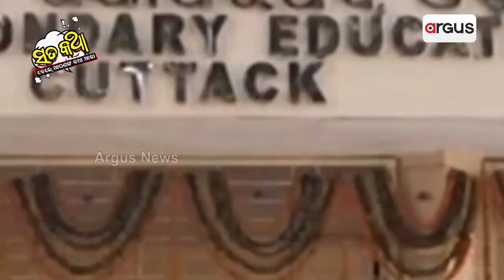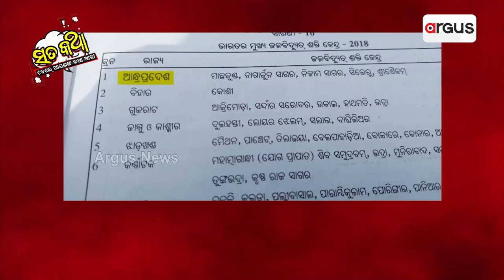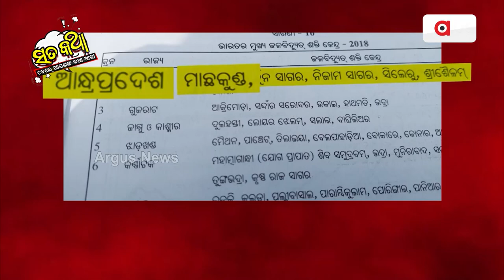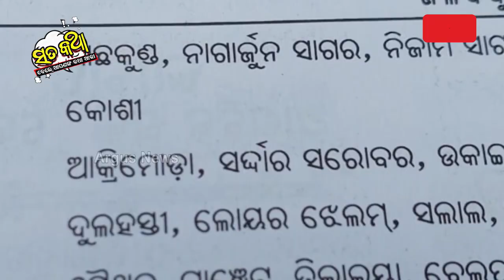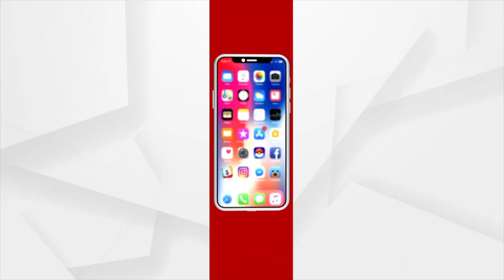Sata Katha || ଶେଷରେ ବହିରେ ଲେଖିଦେଲେ !